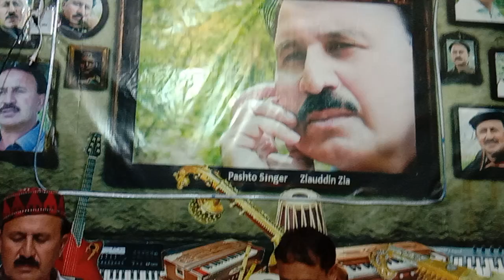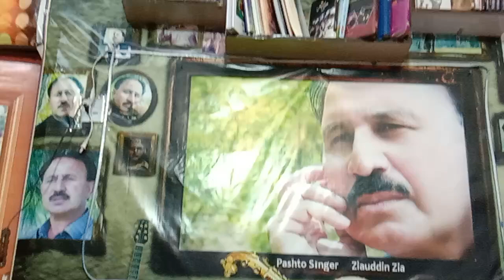زه خو دخپل ټوپک د ډز پيژنم صاحبزاده عنايت الله خپلواک